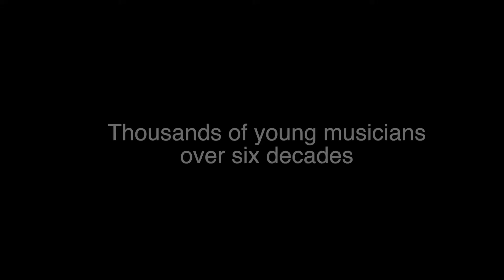Encore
Encore is a new initiative by the Brighton & Hove Music & Arts Service that encourages performers past and present to support orchestral music in the city. It aims to bring together musicians from the Brighton Youth Orchestra (BYO), Concert Band, Big Band and String Ensemble to cherish their history and to support an ambitious future. Find out more at encorebh.org.

The BYO is the flagship youth orchestra for Brighton & Hove. Established in 1949, it has helped launch the musical careers of a number of national stars including guitarist Richard Durrant and Jon Sevink from The Levellers. The orchestra has performed with international performers including Nicola Benedetti, Dame Evelyn Glennie and Sir John Tomlinson. An extensive touring programme has taken them to New York, Berlin, Paris, Prague, Barcelona, Montreux, Toronto and Hong Kong, as well as major London venues including the Royal Albert Hall and the Barbican. The BYO is a regular feature of the annual Brighton Festival.

Laura van der Heijden, winner of the 2012 BBC Young Musician of the Year, is an encore ambassador: ‘I love playing with people my age - it's tons of fun and so inspiring! The fresh attitude and overflowing energy is very infectious. Working with the BYO and their conductor Andy Sherwood is the perfect combination of laughter and hard work - that's how
I like making music.’

Produced and edited by Conrad Brunner, @ConradBrunner, conbrunner(@)gmail [dot] com.
Music: ‘A Sussex Overture, Op 31’ by Malcolm Arnold, performed by the BBC Philharmonic Orchestra.